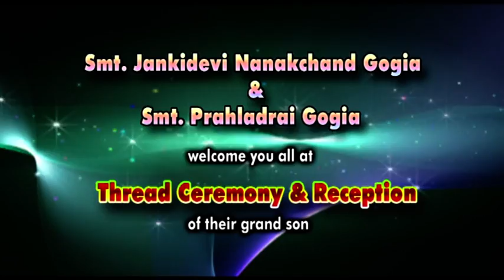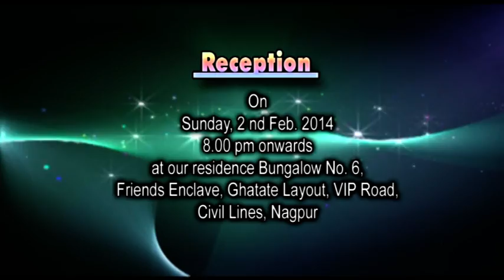SWASTIK GOGIA JANEU (part 1)